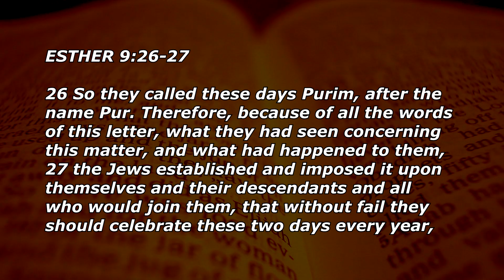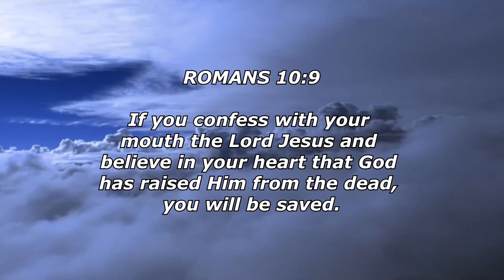Purim What Is It 2024